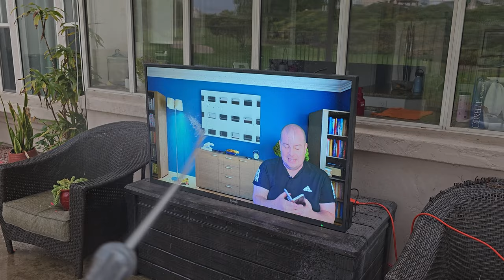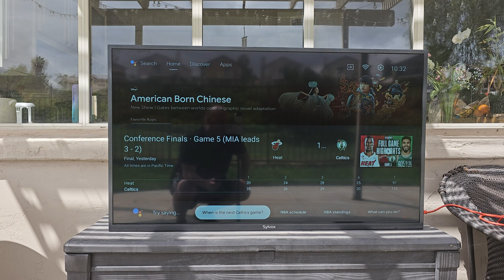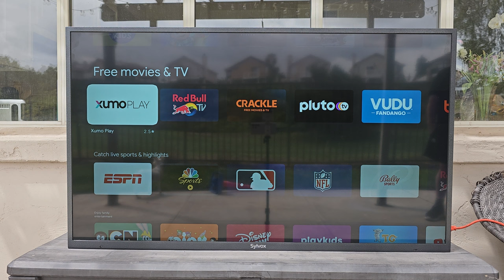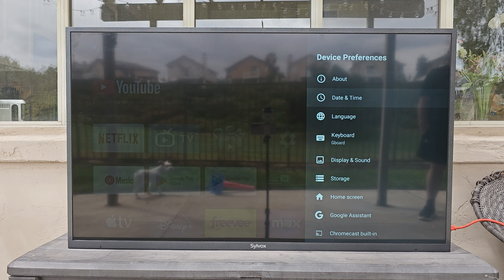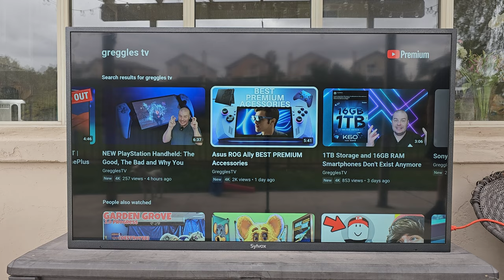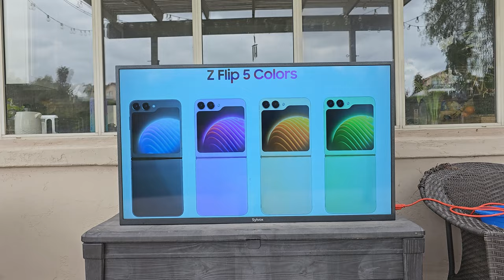Sylvox Pool Pro (OT55A2KGGE) 55" Outdoor TV Review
Buy Sylvox Pool Pro (OT55A2KGGE) 55" Outdoor TV